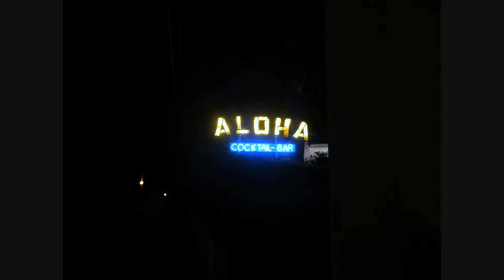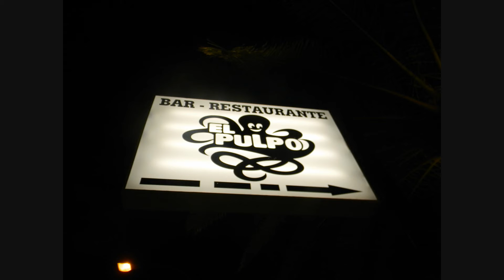My Holiday To Menorca !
A video of photographs from my holiday in Cala En Porter in Menorca! (spain) with my best friend, my mum & her partner!

We visited Mahon, the Monastery, Beaches, Nightclub In A Cave, The Spanish Somni Horses Son Martorellet Arena & Stables, Celebrated the Fiesta & had a wonderful holiday!! So i thought id share it with you all ;-D